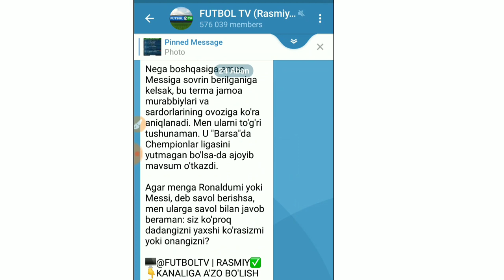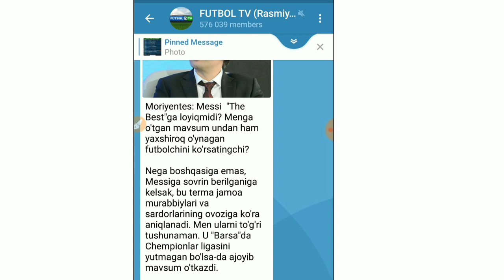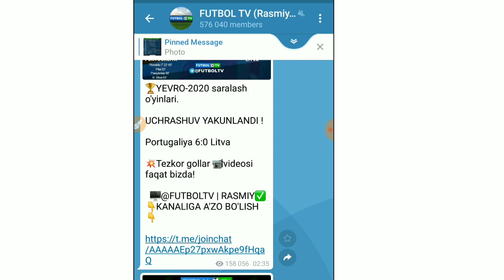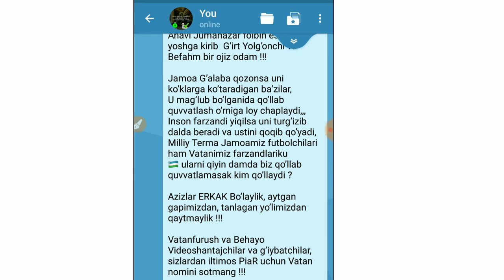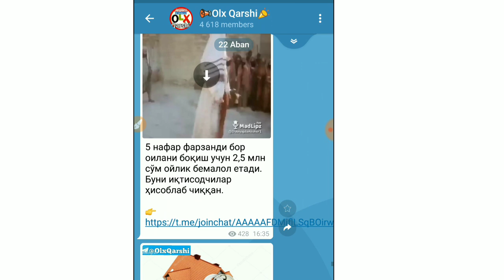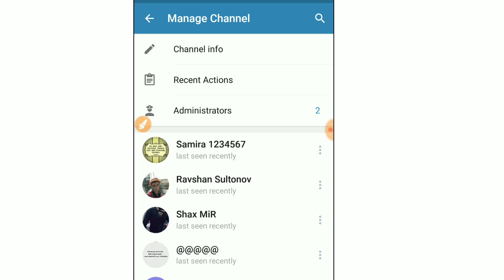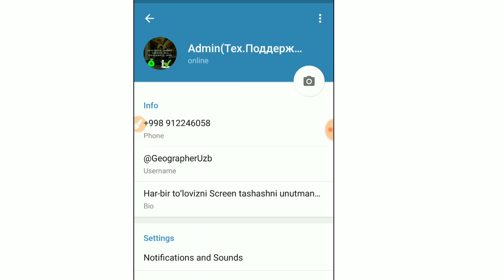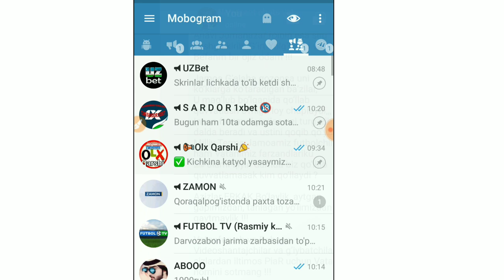TELEGRAM KANALDA PUL ISHLASH!! TELEGRAM KANALDAN PUL ISHLASH 🤑 SIRLARI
TELEGRAMDA KANALLARIM

Shaxsiy blogim

Obuna boʻlishni unutmang